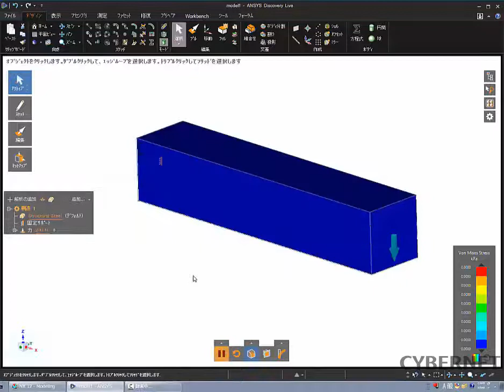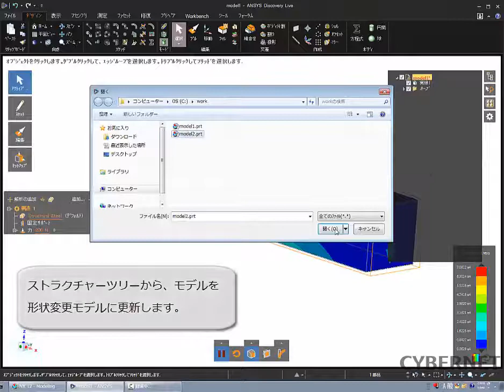3DCADとANSYS Discovery Liveの連携（NX編）～梁の曲げ解析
"Ansys Discoveryは、搭載されているモデリング機能で形状変更するだけでなく、3DCADで形状を変更して解析モデルを更新することもできます。形状が変更されても解析条件はそのまま維持されるため、すばやく再解析できます。
この解析例ではNXとAnsys Discoveryを用いて、梁の断面形状を更新しながら構造解析を行なう様子をご覧いただけます。